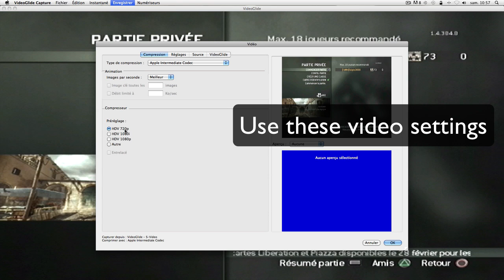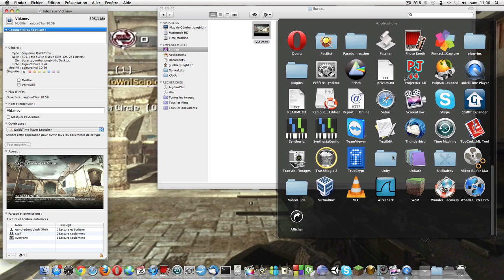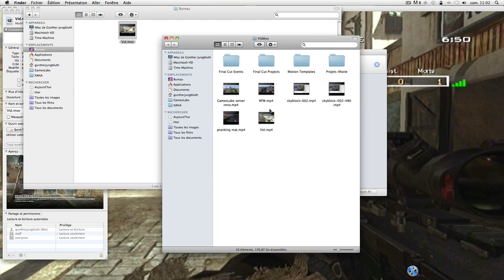Tutorial : How to get the best quality with a dazzle on a mac with VideoGlide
In this video, i'm gonna show you how to get the best quality with a dazzle on a mac.
Programs used : VideoGlide and Wondershare video convertor pro